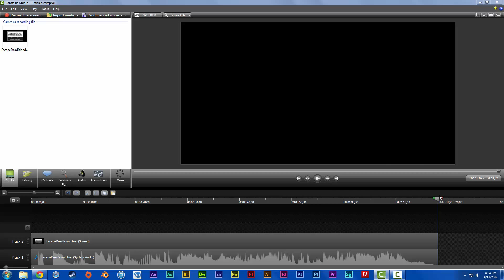Video Editing with Camtasia Studio